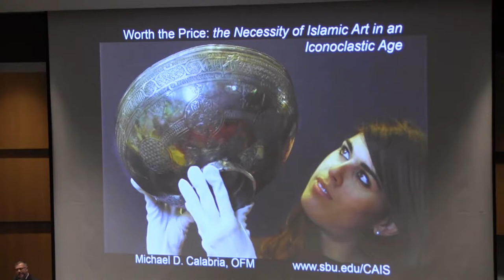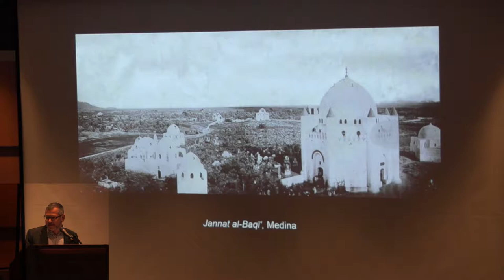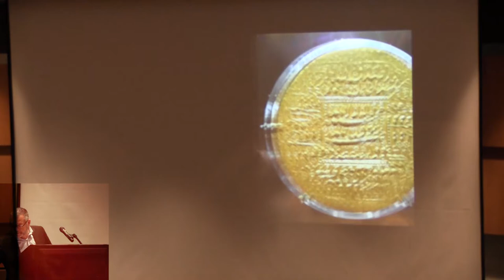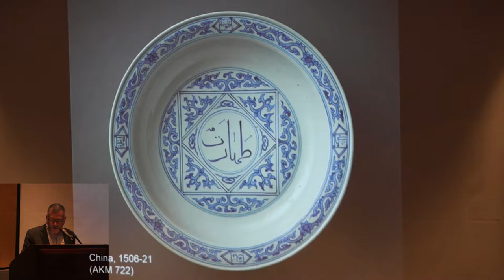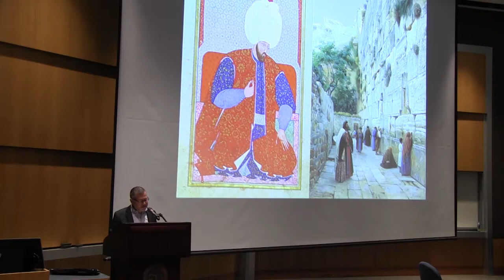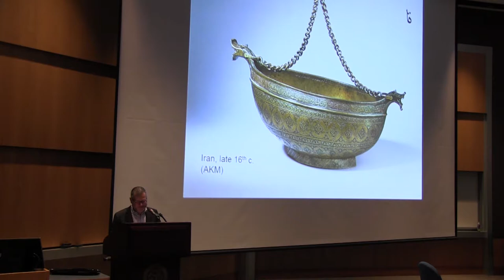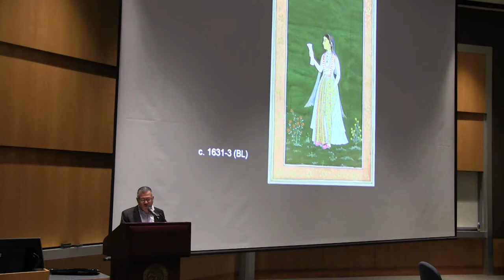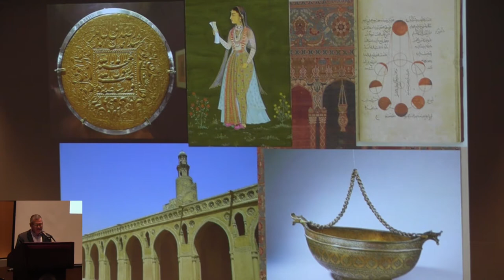Fr.Michael Calabria 2017